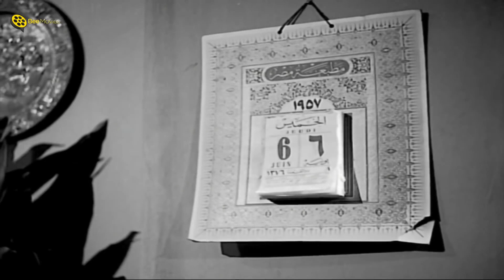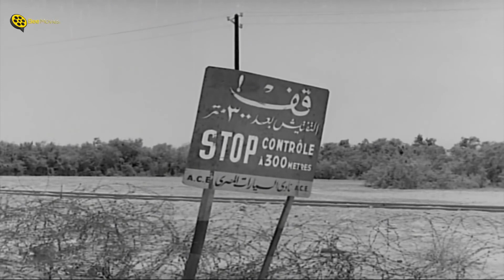إسماعيل يس بيلعب مع البنات في البحر 🤣 البنات جننت إسماعيل يس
إسماعيل يس سرق بنات شيخ الصيادين 🤣 طظ فيكوا وفي ابوكم
ــــــــــــــــــــــــــــــــــــــــــــــــــــــــــــــــــــــــــــــــــــــــــــــــــــــــــــــــــــــــــــــــــــــــــــــ
ــــــــــــــــــــــــــــــــــــــــــــــــــــــــــــــــــــــــــــــــــــــــــــــــــــــــــــــــــــــــــــــــــــــــــــــ
@Bee Movies | @Bee Drama
ــــــــــــــــــــــــــــــــــــــــــــــــــــــــــــــــــــــــــــــــــــــــــــــــــــــــــــــــــــــــــــــــــــــــــــــ
فيلم | ابن حميدو | بطولة اسماعيل ياسين و أحمد رمزي و هند رستم :
ـــــــــــــــــــــــــــــــــــــــــــــــــــــــــــــــــــــــــــــــــــــــــــــــــــ
بطولة:
♦ حسن حامد
♦ حسن أتلة
♦ عبد الغني النجدي
♦ الطوخي توفيق
♦ إيلين دياتو: (ماريز)
ـــــــــــــــــــــــــــــــــــــــــــــــــــــــــــــــــــــــــــــــــــــــــــ
ـــــــــــــــــــــــــــــــــــــــــــــــــــــــــــــــــــــــــــــــــــــــــــ
Ibn Hamido (Hamido's son) - Movie:
ــــــــــــــــــــــــــــــــــــــــــــــــــــــــــــــــــــــــــــــــــــــــــــــــــــــــــــــــــــــــــــــــــــــــــــــ
Cast:
♦ Ismail Yassin
♦ Hind Rustum ... Aziza
♦ Ahmed Ramzy
ــــــــــــــــــــــــــــــــــــــــــــــــــــــــــــــــــــــــــــــــــــــــــــــــــــــــــــــ
فيلم ابن حميدو
ابن حميدو
إبن حميدو
أبن حميدو
hfk pld],
اسماعين ياسين
فلم ابن حميدو لاسماعيل ياسين
Ibn Hamido
Ebn Hamido
Ebn Hameedo
Bin Hamido
Ebn 7amido
Ebn 7ameedo
Ebn Hamedo
Ebn 7amedo